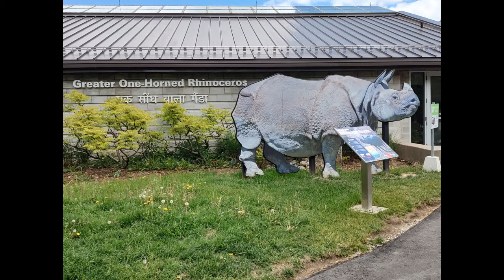INDIAN RHINO PLAYS WITH MOTHER IN TORONTO ZOO